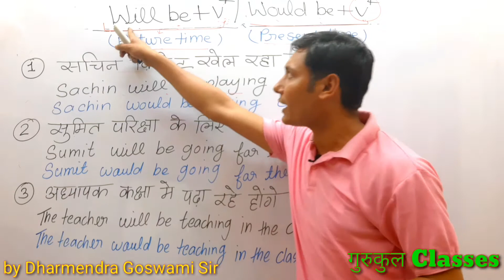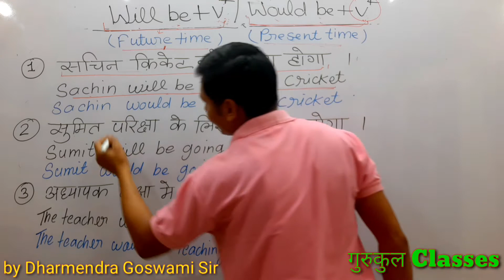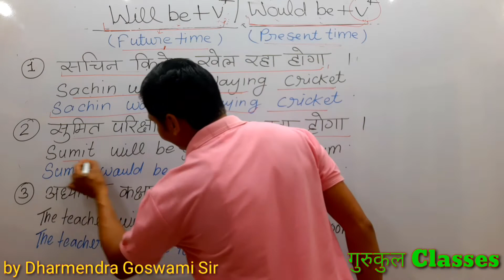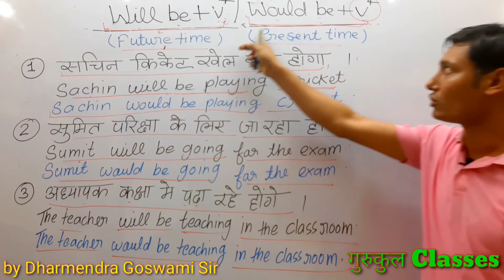Will be और Would be मे अन्तर| Dharmendra Goswami| Gurukula Classes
गुरुकुल Classes
by Dharmendra Goswami sir

1. Different between -

"Will be+ V4"  and "Would be + V4"

• Will be +V4 =        Future time.
• Would be + V4 =  Present time.

To get such videos from the basic to advance level of English Language as well as English Literature and Spoken English, subscribe the channel, because it is only one place where you find all the solutions related to Language, Literature as well as Spoken English and Translation too.

To get all the videos in one place please join us in telegram.

1. @gurukulaclasses